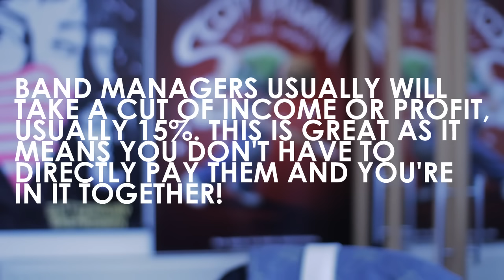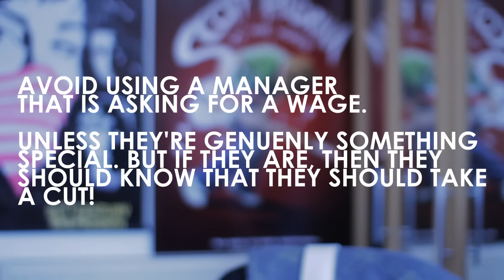BAND MANAGERS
The focus in this video is all over the place, I can only apologise and give you a free invisible cookie! Enjoy!

Visit our